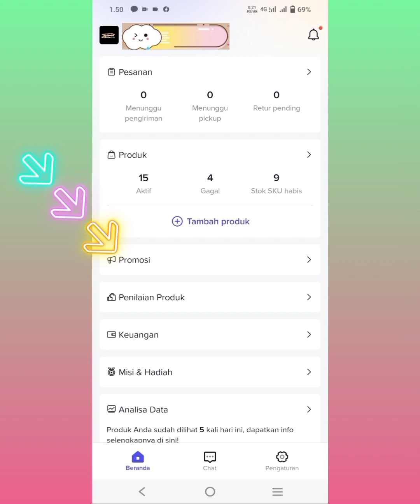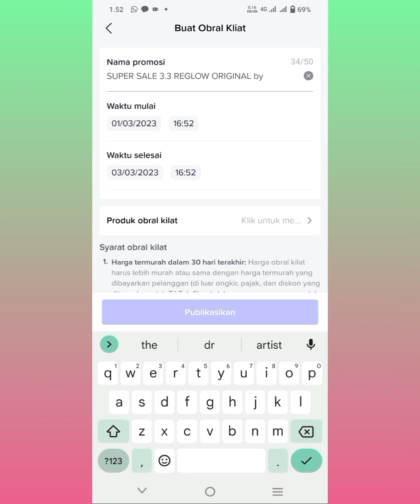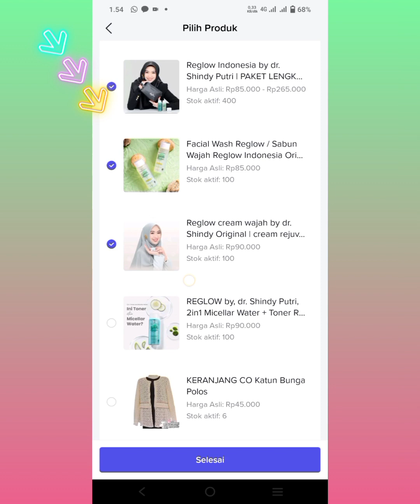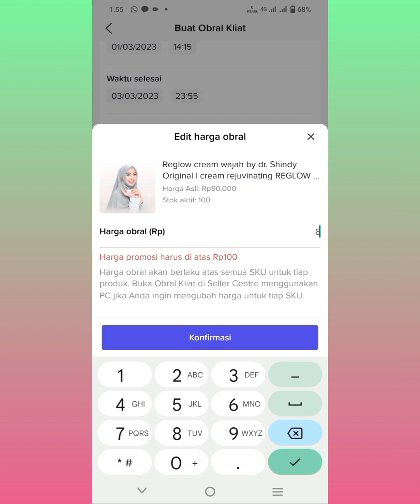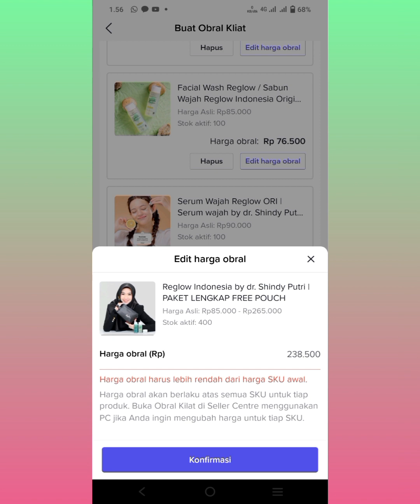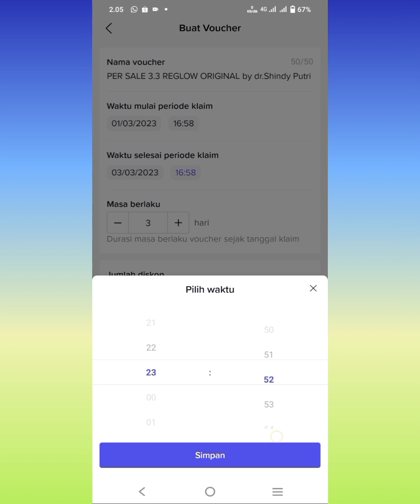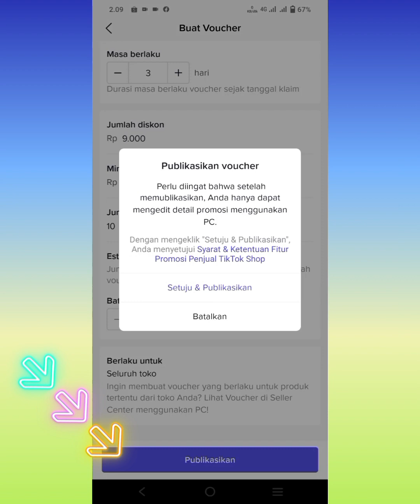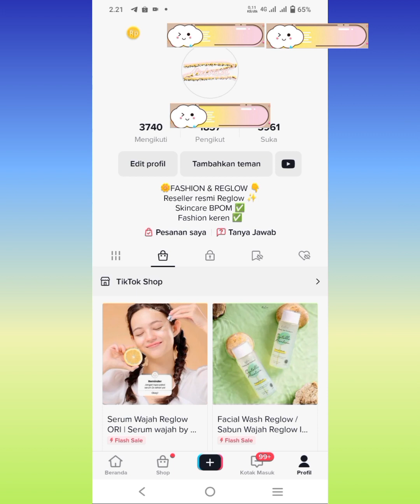CARA MEMBUAT FLASH SALE DAN VOUCHER DI AKUN TIKTOK SHOP DENGAN MUDAH | BANJIR ORDERAN DI TIKTOK SHOP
Hai hai.
semuanya

Terimakasih yah udh mampir di channel YouTube aku, semoga video yg aku buatkan menjadi manfaat seputar bisnis dan tips resep makanan enak✅

Untuk seputar bisnis TikTok Shop, langsung aja cek playlist YouTube aku ,
(SEPUTAR TIKTOK SHOP)

dan tutorial lainnya seputar Bisnis online shop 😍